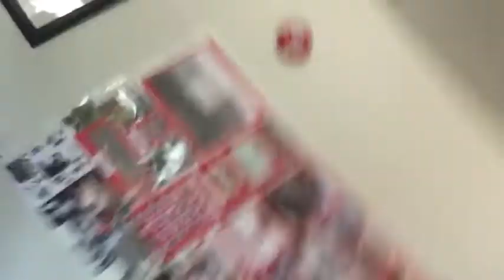Square dancing vlog!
I think my vlogging skills have improved even if it was the slightest lolll , hope you enjoyed seeing some of my square dancing thou I couldn’t put the full routines in.